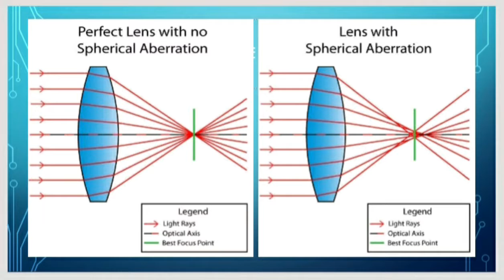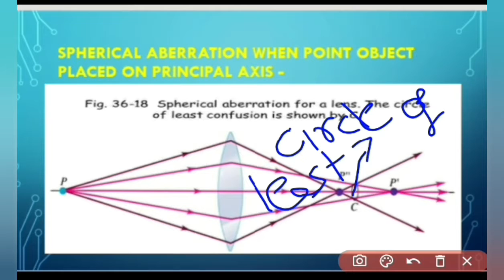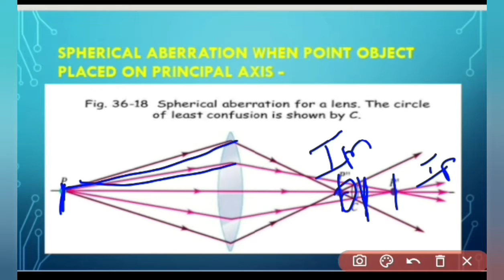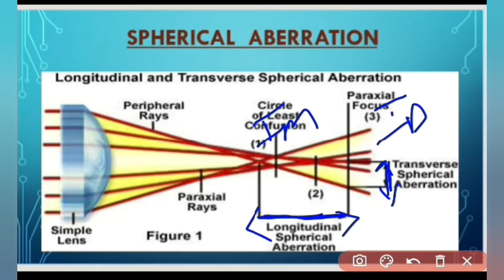Physics.. Geometrical Optics/ Monochromatic Spherical Aberration and Removal.. By Juhi Vishwakarma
Physics - B.Sc. 2nd Year / paper 1/ Geometrical Optics/ Monochromatic Aberration / Spherical Aberration and Removal

Lecture By - Ms. Juhi Vishwakarma
                      Asstt.Prof., Jabalpur